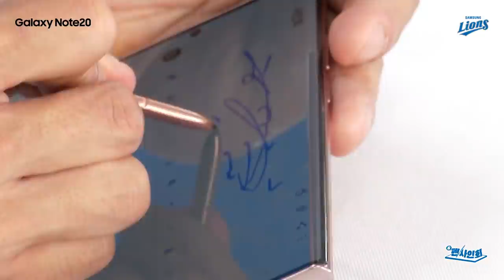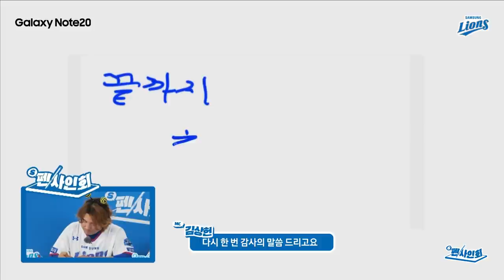[펜사인회] 하이라이트 | ✍️ 연쇄사인마 김상수 선수X갤럭시 노트20 | 펜 사인 몰아보기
[삼성전자의 제품 및 제작비 지원을 받았습니다]

갤럭시 노트20로 사인해주는 신개념 랜선 펜 사인회 ✍
Pen Sign Highlights | ✍️ Serial Sign Killer Kim Sangsu X Galaxy Note20 ✍️ Binge Viewing

김상수 선수가 직접 세팅한 S펜으로 바로바로 써드렸습니다

지금 받아가세요🥰